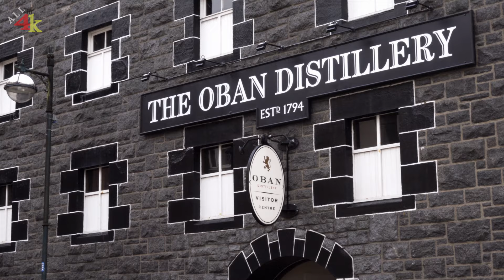Oban, Scotland 🏴󠁧󠁢󠁳󠁣󠁴󠁿| 4K Drone Footage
If you are interested in these amaznig footage 👇
Get unlimited downloads of 55+ million creative assets. From just $16.50/month. Stock Footage, After Effects Templates, Music Tracks, and more...

Oban is a resort town within the Argyll and Bute council area of Scotland. Despite its small size, it is the largest town between Helensburgh and Fort William. Oban occupies a setting in the Firth of Lorn. The bay forms a near perfect horseshoe, protected by the island of Kerrera; and beyond Kerrera, the Isle of Mull. To the north, is the long low island of Lismore and the mountains of Morvern and Ardgour. (wikipedia)

! You will see the most beautiful places in oban by aerial drone footage 4k

Montreal, Canada 🇨🇦 - by drone [4K] - Montréal Cinematic Drone Footage 4K